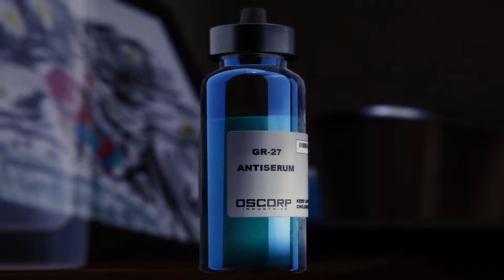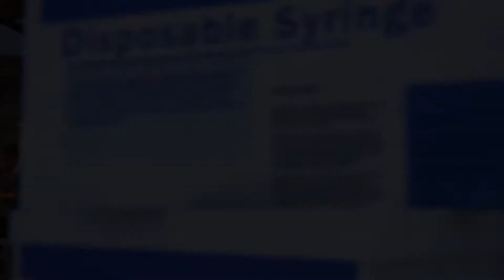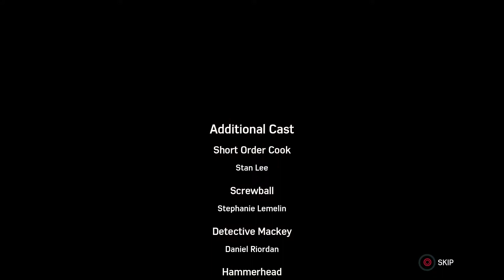The new spidey (Marvel's Spider man) part 36(END)